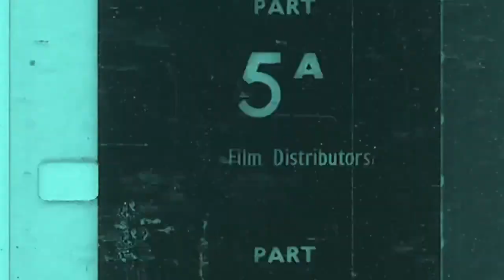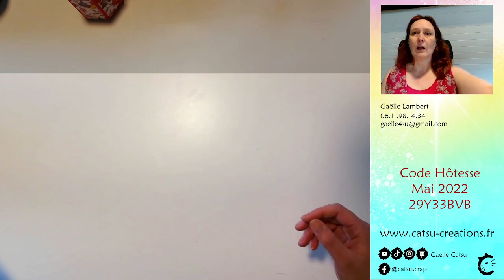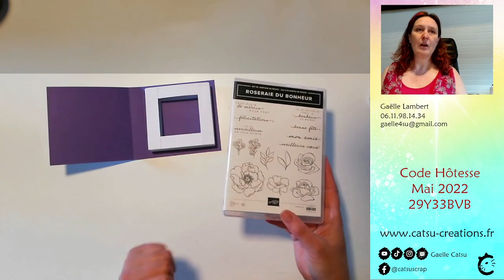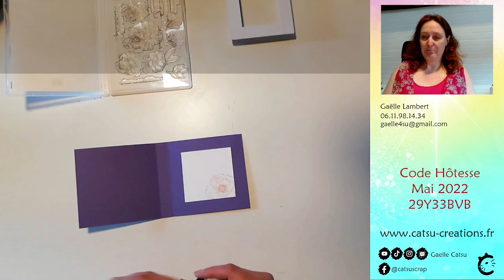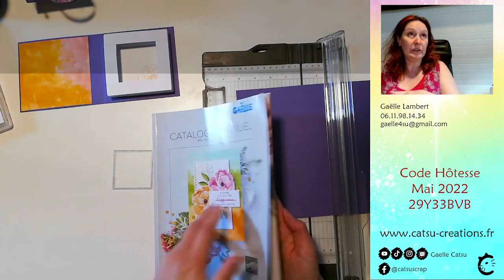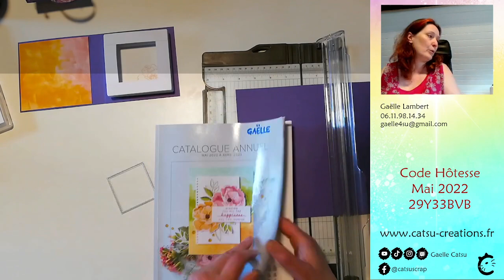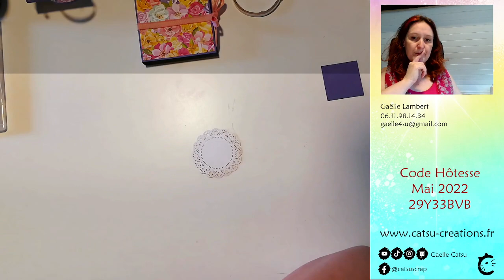Tutoriel scrap : Un cadeau pour la fin d'année scolaire - PARTIE 3 - Boîte faux livre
Bienvenue !!
Rediffusion d'un live Twitch !
Découvrez cette boîte façon faux livre pour y cacher un petit cadeau à offrir !
Dernier tutoriel de mon kit Cadeau de fin d'année scolaire pour maître ou maîtresse d'école.
Original non ?
Bon scrap !
Gaëlle Catsu